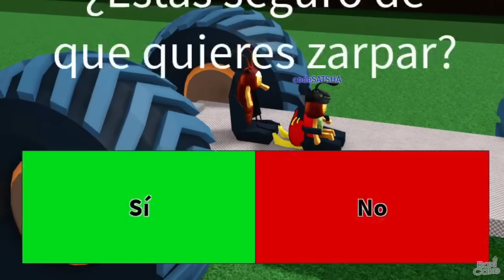CONSTRUYE UN BARCO MOMENTOS DIVERTIDOS (ROBLOX)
Hey tú, espero te guste este video

Gracias a @lunakipolOFICIAL y a sus amigos y también gracias a Panda y a Mila por ayudarme a grabar.
INSTAGRAM, es lo que más uso♥